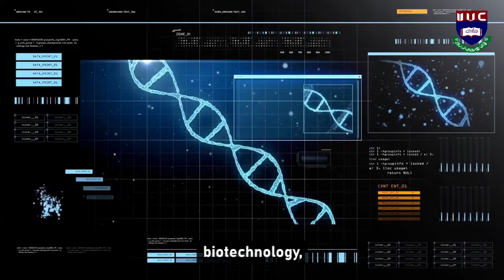Speech of Mrs. Rizia Reza Chowdhury: MBA and MBM Orientation Program IIUC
Speech of Mrs. Rizia Sultana Chowdhury: MBA and MBM Orientation Program of International Islamic University Chittagong